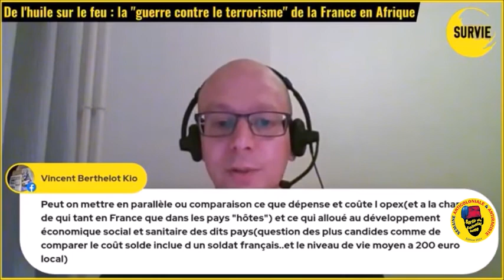« DE L’HUILE SUR LE FEU - La 'guerre contre le terrorisme' de la France en Afrique »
Organisé par : Survie
Semaine anticoloniale et antiraciste - Edition 2021

Le 7 février 2021, avec Raphael Granvaud de Survie